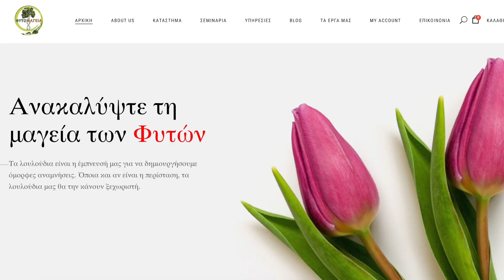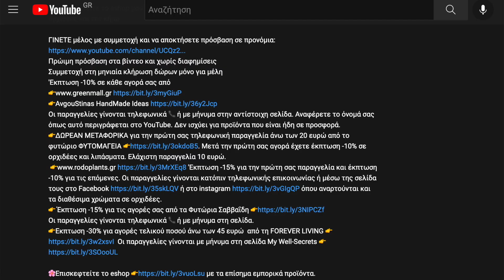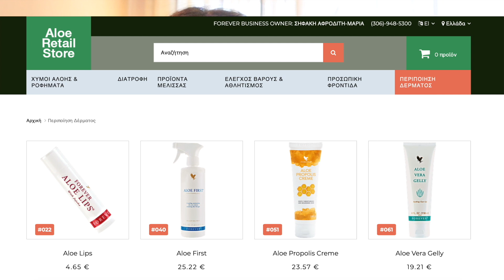Τα δικά μου Τips για τη Φθινοπωρινή φροντίδα των φυτών μας.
🌸Εδώ θα βρείτε το βιβλίο μου "Ω Γλυκιά μου Ορχιδέα" για να μάθετε πως θα φροντίζετε σωστά τις ορχιδέες σας.
🌸 Έκπτωση -5% για πάντα ανεξαρτήτως ποσού για τις αγορές από την FOVEREVER LINING Δείτε εδώ όλα τα προϊόντα της εταιρείας. (Αγορές μόνο από το συγκεκριμένο link).
🌸Επισκεφτείτε το eshop μου στο Αmazon με επιλεγμένα προϊόντα για τις ορχιδέες και τον κήπο.

ΓΙΝΕΤΕ μέλος με συμμετοχή και να αποκτήσετε πρόσβαση σε προνόμια:
Πρώιμη πρόσβαση στα βίντεο και χωρίς διαφημίσεις
Συμμετοχή στη μηνιαία κλήρωση δώρων μόνο για μέλη
'Εκπτωση -10% σε κάθε αγορά σας από
Οι παραγγελίες γίνονται τηλεφωνικά 📞 ή με μήνυμα στην αντίστοιχη σελίδα. Αναφέρετε το όνομά σας όπως αυτό περιγράφεται στο YouTube. ​Δεν ισχύει για προϊόντα που είναι ήδη σε προσφορά.
👉ΔΩΡΕΑΝ ΜΕΤΑΦΟΡΙΚΑ για την πρώτη σας τηλεφωνική παραγγελία άνω των 20 ευρώ από το φυτώριο ΦΥΤΟΜΑΓΕΙΑ Μετά την πρώτη σας αγορά έχετε έκπτωση -10% σε ορχιδέες και λιπάσματα. Ελάχιστη παραγγελία 10 ευρώ.
'Εκπτωση -15% για την πρώτη σας παραγγελία και έκπτωση -10% για τις επόμενες. Οι παραγγελίες γίνονται κατόπιν τηλεφωνικής επικοινωνίας ή μέσω της σελίδα τους στο Facebook ή στο instagram όπου αναρτούνται και τα διαθέσιμα χρώματα σε ορχιδέες.
Οι παραγγελίες γίνονται τηλεφωνικά 📞 ή με μήνυμα στη σελίδα.
👉Eκπτωση -30% και ΔΩΡΕΑΝ ΜΕΤΑΦΟΡΙΚΑ για αγορές τελικού ποσού άνω των 45 ευρώ από τη FOREVER LIVING Oι παραγγελίες γίνονται με μήνυμα στη σελίδα My Well-Secrets

🌸Επισκεφτείτε το eshop με τα επίσημα εμπορικά προϊόντα.